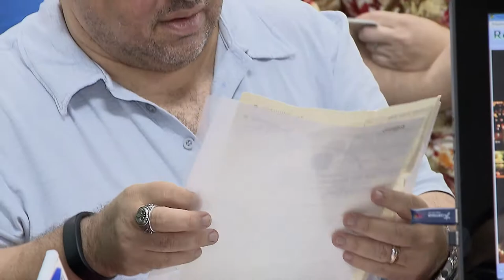Clique STJ - Pacto Antenupcial (09/05/2018)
Superior Tribunal de Justiça decide que pacto antenupcial é indispensável para formalizar escolha de regime matrimonial diferente da regra geral.